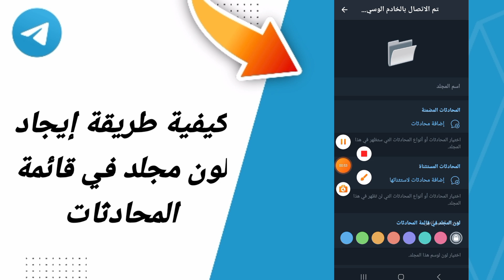كيفية طريقة إيجاد لون مجلد في قائمة المحادثات في تطبيق تيليجرام التلجرام Telegram